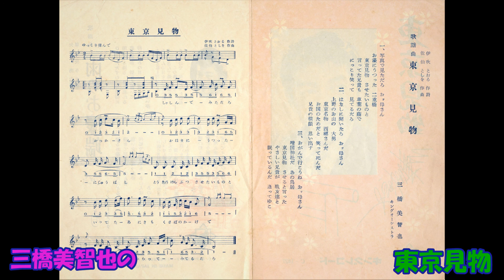三橋美智也の 東京見物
矢吹とおる作詞 作曲佐伯としを作曲 三橋美智也 キングオｰケストラ　C－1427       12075　キングレコ－ド　昭和32年3月発売。